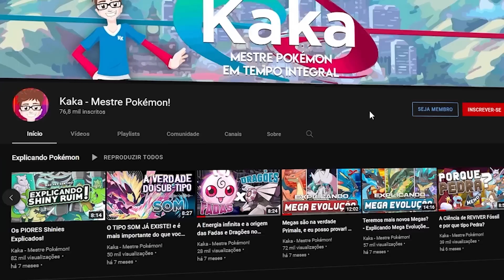as Habilidades mais FÁCEIS de entender de Pokémon!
Pokémon tem uma equipe de Designers por trás que criam os Pokémon imaginando todos os detalhes sobre eles, e as habilidades não poderiam ser diferentes, então no video de hoje, vamos explicar todas as habilidades dos Pokémon da Região de Kalos e explicar o motivo por trás delas serem as habilidades mais Fáceis de entender entre TODAS as regiões!

- Videos usados em video:

pixabay. com